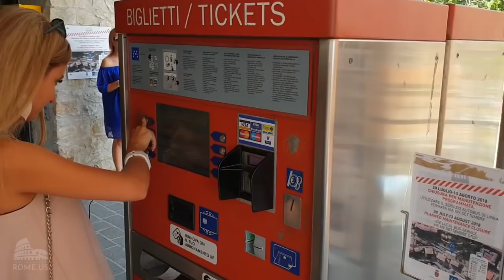Umbria Day Trip from Rome: Visit Perugia and Assisi, where to stay and what to do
How to travel to Umbria from Rome, where to stay, and what to see there?
Two main cities: Perugia and Assisi. Charming Perugia is the place where famous Perugina chocolate is produced. It is the city of students with its Universita di Perugia and other universities for locals and foreigners. Where to stay in Perugia: best accommodation – hotel Brufani. Assisi is the famous city of Saint Francis (San Francesco), with whom the city is mainly associated. A visit to Assisi is an excellent idea because of its fantastic atmosphere with tiny ancient streets, churches, basilicas, and impressive murals.
Want to know what to visit in Perugia and Assisi? Things to do there? Where to stay? What is Perugina? Why is Assisi a sacred place, and where Basilica of Saint Francis is located? Watch our vlog about the Umbrian holidays!